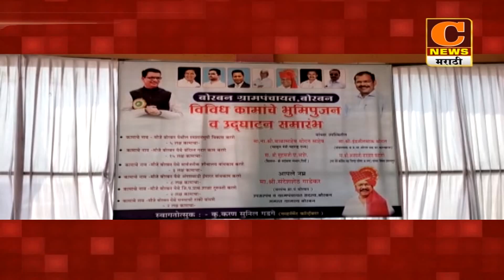संगमनेर - बोरबन गावासाठी ३५ लाख रुपयांचा विकासनिधी, विविध विकासकामांचा शुभारंभ | C News Nagar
# IMPORTANT
C NEWS MARATHI चॅनेलवर प्रसारीत केले जाणारे व्हिडीओ, बातम्या आणि सर्वच मजकूर हा C NEWS MARATHI चॅनेलने आणि आमच्या प्रतिनिधींनी स्वतः चित्रीत आणि संकलित केलेला असून दर्शक वगळता इतर कोणत्याही युट्युबर्सला यावर आक्षेप घेण्याचा किंवा मालकी सांगण्याचा अधिकार नाही. आणि तसे करण्याचा मूर्खपणा केल्यास आपणावर कायदेशीर कारवाई केली जाईल याची नोंद घ्यावी आणि हे नुसते युट्युब चॅनेल नसून नाशिक आणि अहमदनगर जिल्ह्यात केबलद्वारे अखंडपणे 24x7 प्रसारीत होणारे लोकप्रिय TV  चॅनेल आहे.